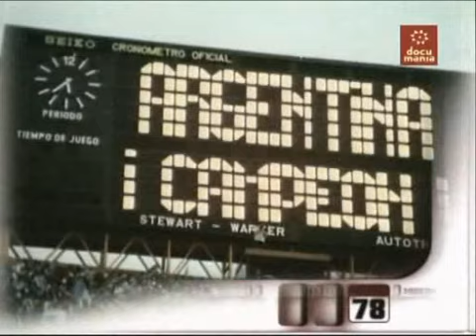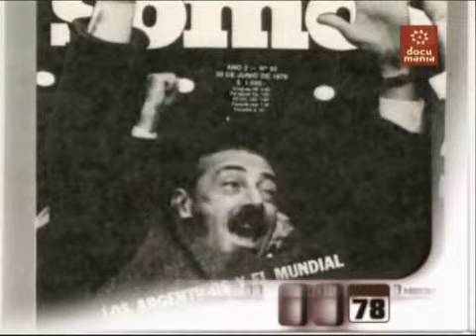Videla y el Mundial de 1978